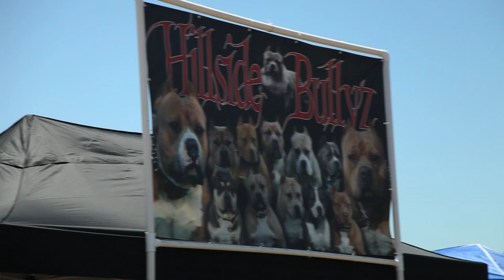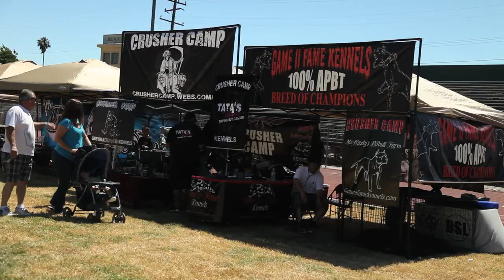AMERICAN BULLY SHOW - BULLYWOOD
This was a great show in Inglewood, check out the footage and please leave a comment on your thoughts.